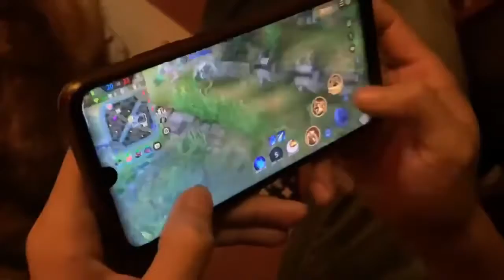Giải Liên Quân Mobile Tứ Hùng Nội Bộ Clan LTAG (Lần 1) tại Lang Thang An Giang Cafe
Vài hình ảnh tại giải Liên Quân Mobile Tứ Hùng nội bộ Clan LTAG lần 1.
Giải vui là chính, nhưng không thiếu những trận đấu nảy lửa. Hẹn các bạn ở giải lần sau nhé!

© Nhóm Lang Thang An Giang